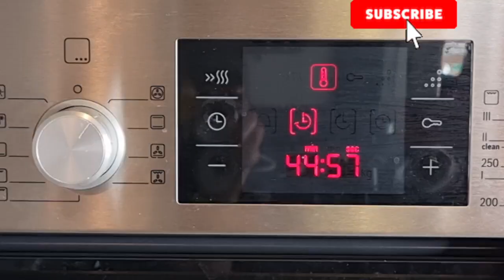PE134 招待客人or 節日大餐必備，烤全雞，外酥內鮮嫩多汁#脆皮烤雞Crispy Roasted Chicken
食材 Ingredients :
整隻雞  Whole chicken  1.2kg
醃肉材料  For marinade:
黑胡椒 black pepper   2茶匙  2 tsp
香菜子  Coriander seed   2茶匙  2 tsp
月桂葉粉 bay leaves   powder    2茶匙  2 tsp
红甜椒粉 Paprika   2茶匙  2 tsp
蒜頭粉 Garlic powder    2茶匙  2 tsp
百里香    Thyme     2茶匙  2 tsp
迷迭香   Rosemary   2茶匙  2 tsp
鹽 salt    2茶匙  2 tsp
醬油 soy sauce     1湯匙 1 tbsp
蠔油 Oyster sauce    1湯匙 1 tbsp
 料酒   Cooking wine    1湯匙 1 tbsp
蜂蜜  Honey  2茶匙  2 tsp

醃製最少6小時以上 Marinate for at least 6 hours

預熱烤箱 200℃ 烘烤 40~50分鐘Preheat oven to 200℃ Bake for 40~50 mins